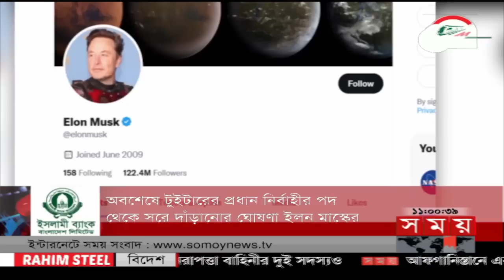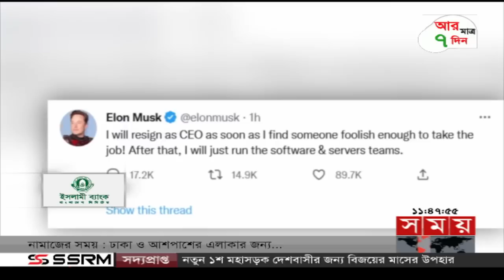এ সময়ের বাণিজ্য | সকাল ১১টা | ২১ ডিসেম্বর ২০২২ | Somoy TV Business Bulletin 11am | Business News